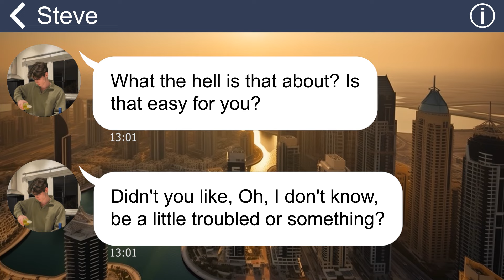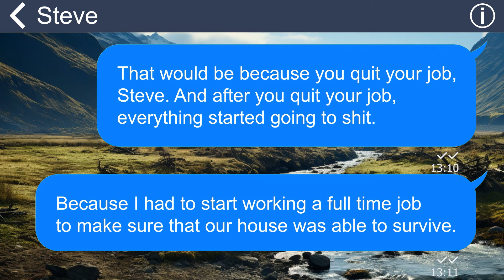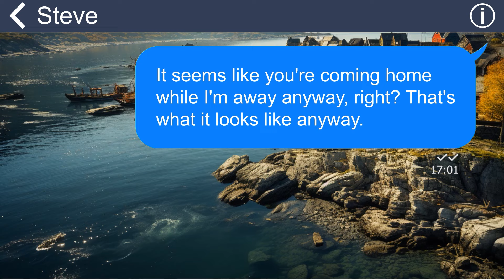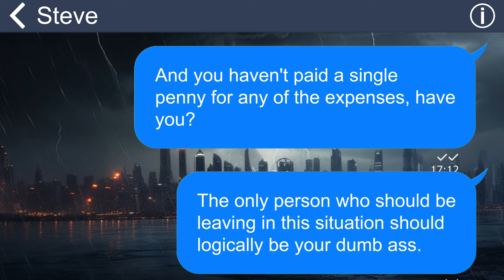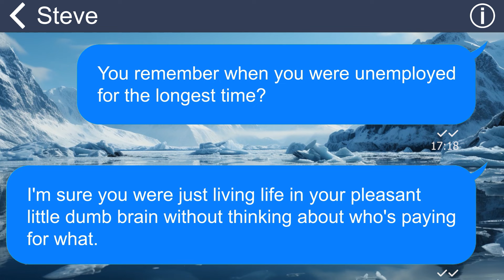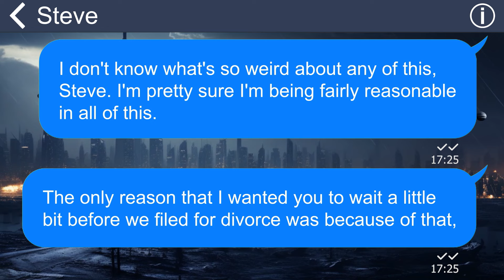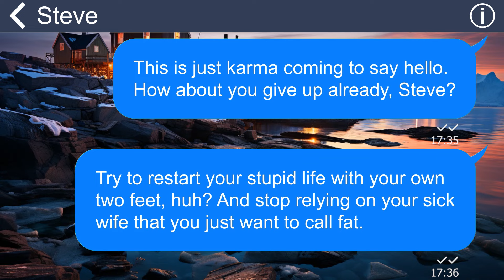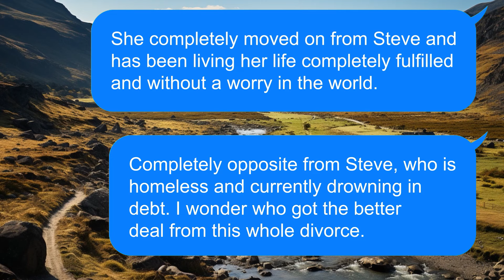[Apple] My putrid hubby calmly brings his lover into my house, I call the police to drag him out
My horrible husband calls me a fat whale despite the fact that this is the result of my painful treatment last year. He cruelly made the decision to divorce me. But after all, I had victory in my hands….